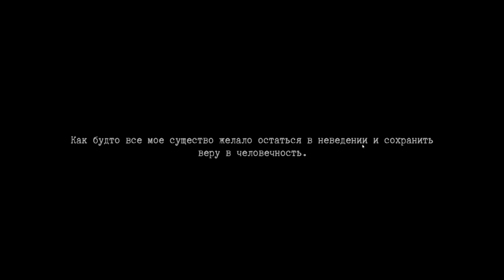28 - Проект "Идеальный Солдат" - Прохождение Guilty Parade 3 Эпизод